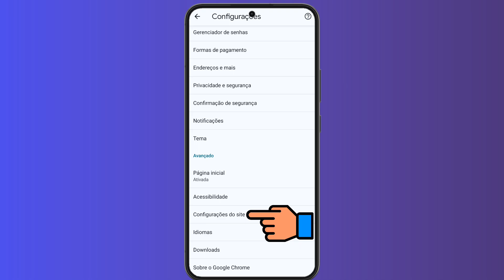COMO ATIVAR COOKIES NO CELULAR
Como ativar cookies no celular? Confiram hoje como ativar cookies no celular, confiram hoje todo o passo a passo completo de como você pode ativar os cookies no celular, assista agora como ativar cookies no celular.

✅ Pesquisas relacionadas:
➥ Como habilitar cookies no celular
➥ Como ativar cookies no Google Chrome
➥ Como habilitar cookies no Google Chrome
➥ Cookies no Google Chrome

➥ Assista também:
✅ Como apagar histórico do Google:

Gratidão:)